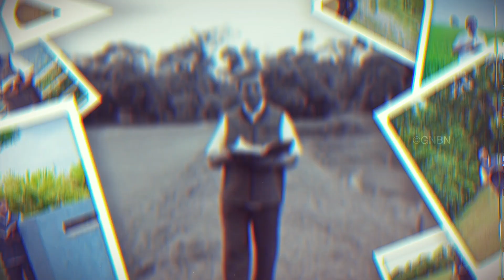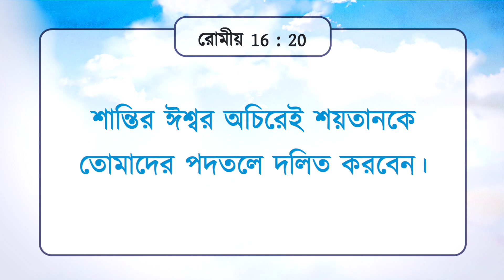যীশুর সাথে চলা | ভাই মোহন সি লাজারাস | মার্চ 13 | Bengali